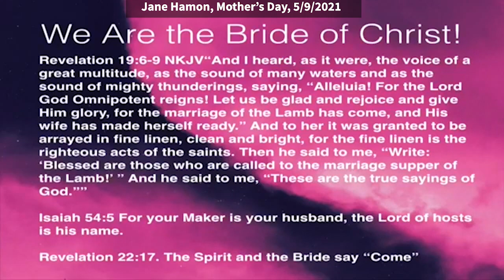Jane Hamon: The God of My Strength (Habakkuk 3:19)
Jane Hamon: The God of My Strength (Habakkuk 3:19)
Jane speaks at Vision Church at Christian International on Mother’s Day, May 9, 2021.
Quotes: “Habakkuk 3:19 shows us this word Jehovah Chayil, meaning the Lord our strength. When we read Proverbs 31, we read about the virtuous woman. The word that is used when it speaks about the virtuous woman, “Who can find a virtuous woman,” is the same word "Chayil." I really think that if you read this passage, you realize it's not just about some amazing superwoman somewhere. But it actually is, I think, a picture of Solomon's expression of love towards his bride. But in it, there's a prophetic picture about Jesus and His bride.”

Be blessed.

So today, I'm actually going to minister out of Proverbs 31, which is the chapter that is often referred to as the passage about the virtuous woman. However, I really think that if you read this passage, you realize it's not just about some amazing Superwoman somewhere. But it actually is, I think, a picture of Solomon's expression of love towards his bride. But in it, there's a prophetic picture about Jesus and His bride. Because let me just say, I used to hate reading Proverbs 31 because this woman was a severe overachiever, specially the part about getting up before the sun to cook for her family. I told my family that is just not going to happen.

All the stuff that this lady did. Now, I'm standing here preaching in front of women that have had nine children. So, I think that they probably hit the mark as valiant, virtuous women. When I read this passage in just a moment, we're going to read it as though it is written to Christ's bride, which is the church. So, for all of you men out there who are maybe a little bit uncomfortable with having a message preached where God is speaking to you and calling you a bride, let me just say that us women always have to deal with the Scriptures that say we're sons of God.

I just want to say the worship was amazing this morning. There was such an intimacy in the worship and an intimacy when we're singing, "You're beautiful to me." How many understand that's a love song between the bride and her bridegroom. So, I want to read you a couple scriptures for those of you that may not be totally on the same page as being a bride.

Revelation 19:6 "And I heard as it were, the voice of a great multitude as the sound of many waters and as the sound of mighty thundering saying, "Hallelujah! For the Lord God Omnipotent reigns. Let us be glad and rejoice and give Him glory for the marriage of the Lamb has come. And his wife..." wave your hand if you're his wife... come on guys, this is the only time you get to be a wife. The only time. "And His wife has made herself ready. And to her it was granted to be arrayed in fine linen, clean and bright, for the fine linen is the righteous acts of the saints. Then he said to me, "Write, blessed are those who are called to the marriage supper of the lamb. And he said to me these are true sayings of God."

Isaiah 54:5: "For your maker is your husband. The Lord of hosts is his name." That word "Lord of Hosts," is actually Jehovah Sabaoath, which is literally the Lord of the Angel Armies. So our husband's name is the Lord of the Angel Armies. He is powerful. He's mighty. He's magnificent. He's awesome. He's beautiful. Revelation, 22:17 says, "The spirit and the bride say come."

When we read Proverbs 31, we read about the virtuous woman. The word that is used when it speaks about the virtuous woman, who can find a virtuous woman, is actually the word "Chayil." I really think that if you read this passage, you realize it's not just about some amazing Superwoman somewhere. But it actually is, I think, a picture of Solomon's expression of love towards his bride. But in it, there's a prophetic picture about Jesus and His bride.

I think the church is beginning to understand this passage is actually written about the church, the bride of Christ, the Chayil people of God. This word means 1) valiant, 2) a force of men, means and resources, 3) an army. Did you hear that word from Elijah this morning? God is raising up an army that will destroy death. Out of the mouth of babes. Chayil means an army, wealth, virtue, valor, strength, might, power, riches, ability. Lift your hands up, pull down that Chayil strength of God that God wants to release to us today. God is raising up a valiant church.